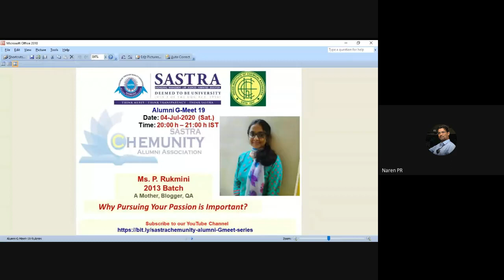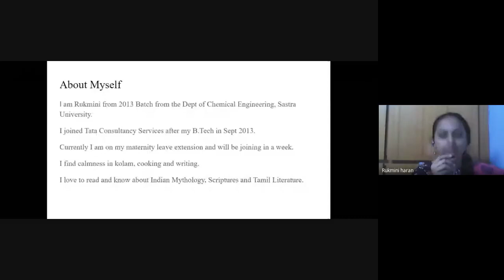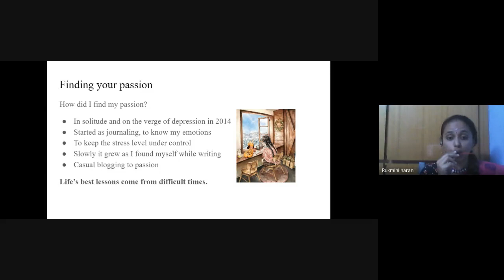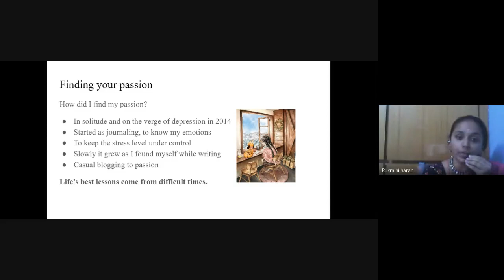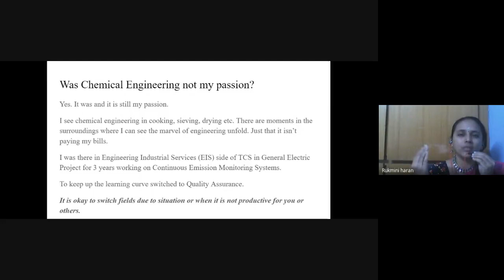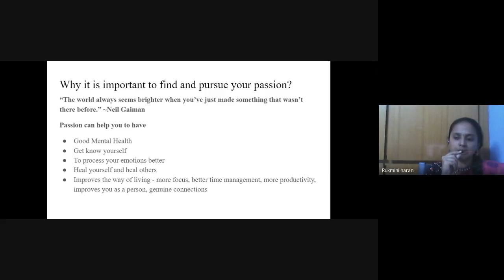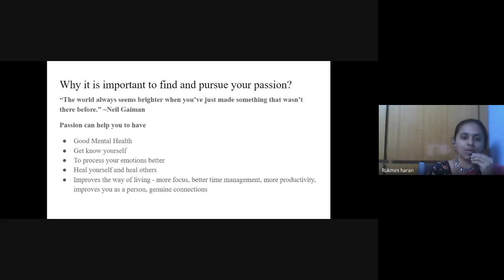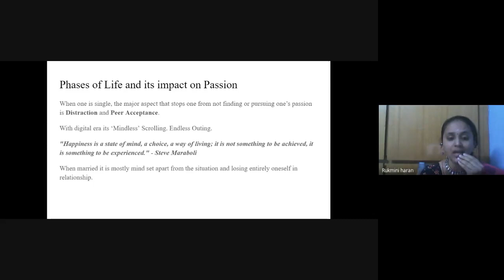Alumni G Meet 19 Rukmini 2013 Batch Why Pursuing Your Passion Is Important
Rukmini from 2013 graduate batch shares valuable tips and guides us how to pursue passion in one's life, taking her own examples - ups and downs, work life balance.
Key Takeaways
- Balance between Passion and Earning
- Excuses for not finding passions - where we err ?
- Factors of Peer acceptance, Instant Gratification
- "Mindless Scrolling" and "Endless Outing"
- Learn NOT to over promise - Commit what is achievable